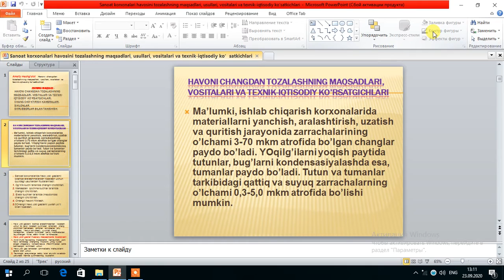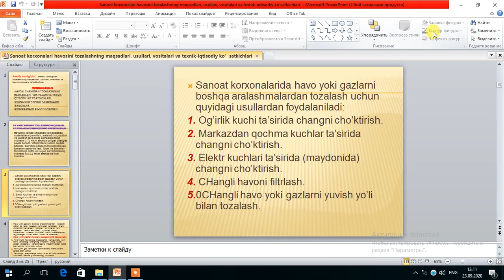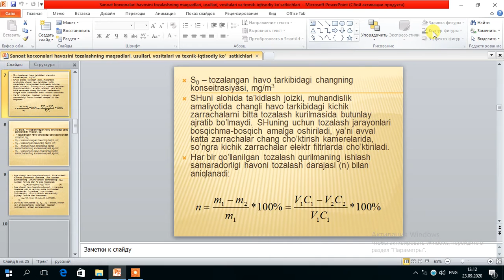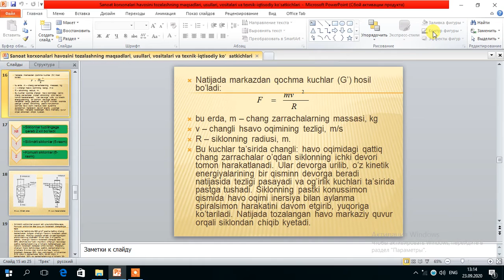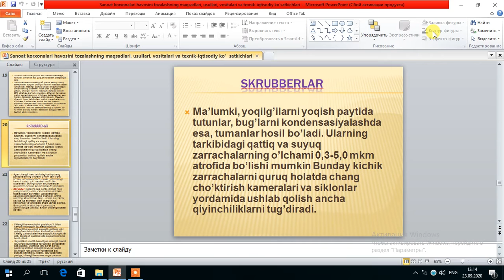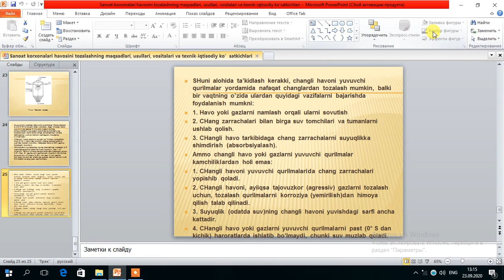1-amaliy. Havoni changdan tozalashning maqsadlari, usullari, vositalari